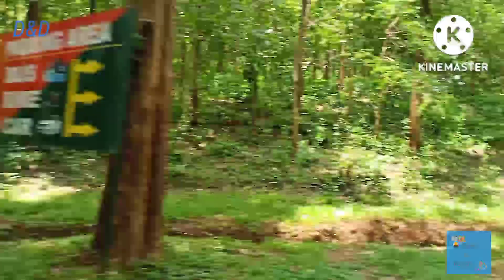palaruvi parkalam(தமிழ்)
Hi friends welcome to my channel this video is highest falls of Kerala palaruvi that is one of the best tourist place to enjoy our family and friends please watch full video and subscribe my channel thank you